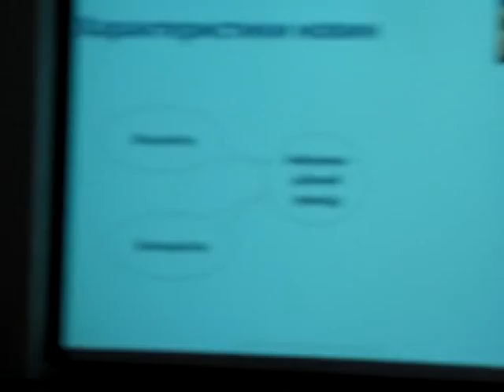Ярина Ключковська-Як писати прес-релізи?